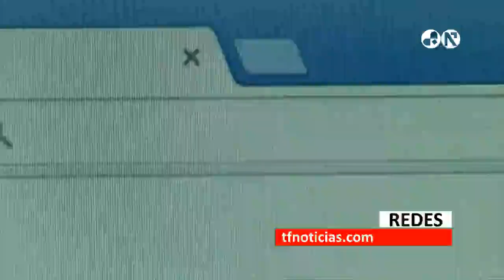La Justicia rusa bloquea Telegram y exige código de cifrado